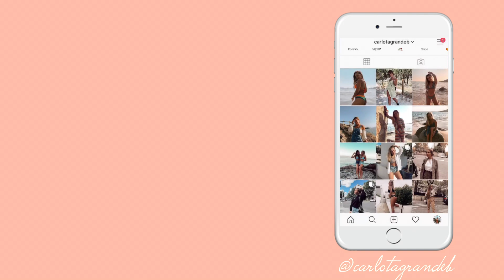¿Cuánto gano en Youtube?¿Me independizo?¿Relación a distancia?...Q&A| Carlota Grande ♡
¡Hoy os respondo a todas las preguntas y dudas sobre mi vida que me habéis hecho por Instagram!

39k♡